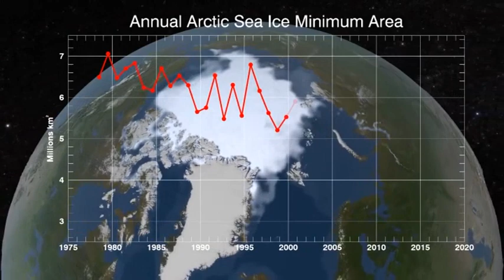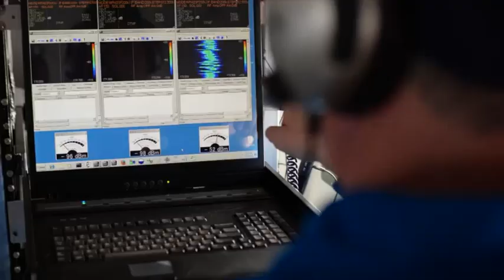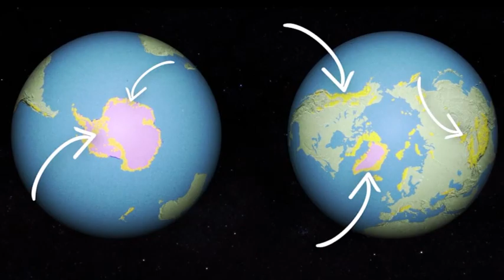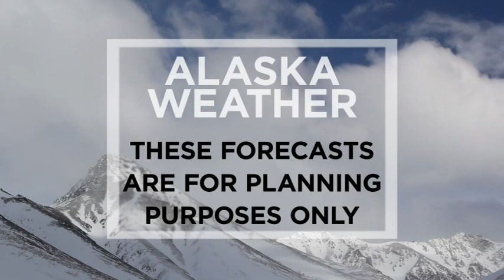February 15th, 2021 - Alaska Weather